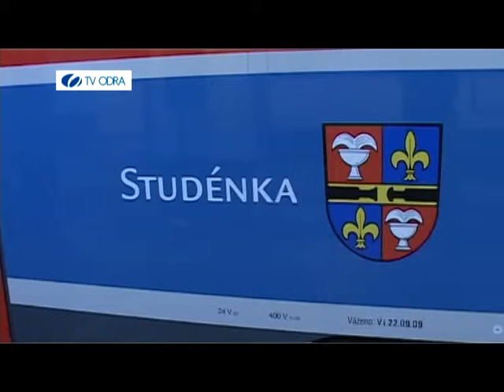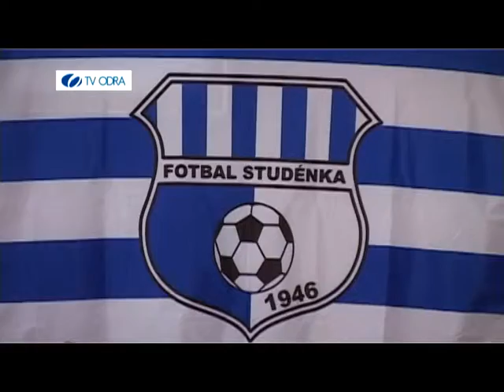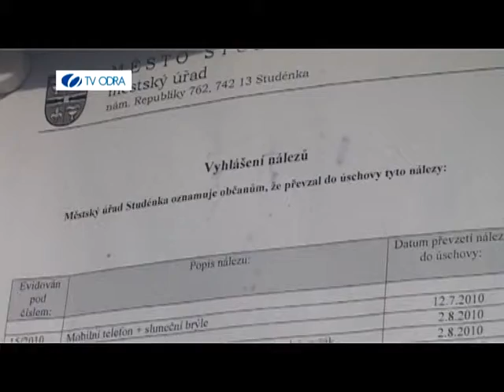26. LISTOPADU 2010 - ZPRAVODAJSKÝ TÝDENÍK TV ODRA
1. KŘEST VLAKU - CITY ELEPHANT, 2. SEBEVRAŽDA - VLAK, 3. ZKRATKA, 4. ZAZIMOVÁNÍ ZAHRADY - JAN KUBACKÝ, 5. JIŘÍ ZMOŽEK - KONCERT, 6. SPORT